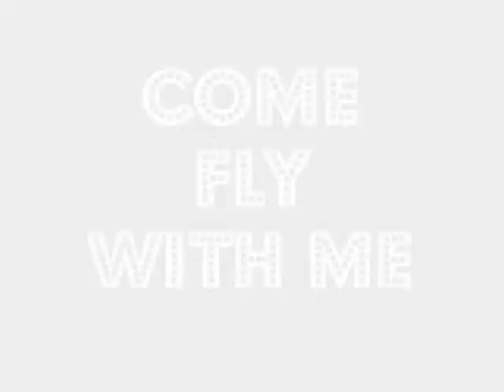Steve Lipman performs Sinatra at the Windsor Art Center Feb 6, 2011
Sunday, February 6, 2 PM
Dr. Steve Lipman in concert singing Frank Sinatra.
We'll fly you to the moon when Dr. Steve Lipman croons those old Frank Sinatra favorites for this fund raiser for the Windsor Art Center. You know him as the tooth man in downtown Windsor but now you get to see his other creative side. With a strong voice and passion for old blue eyes we guarantee you an afternoon of exceptional fun.